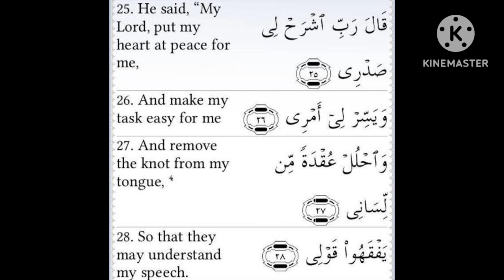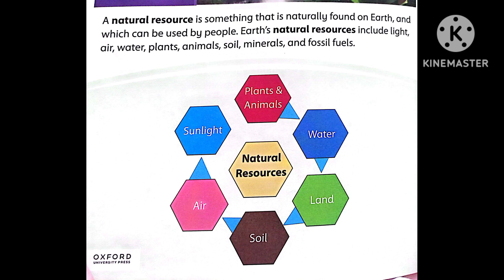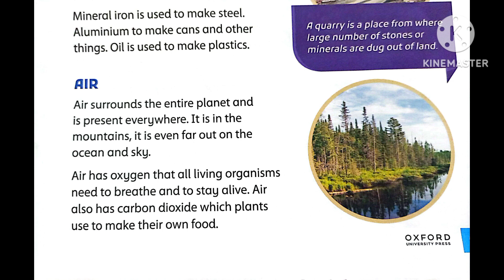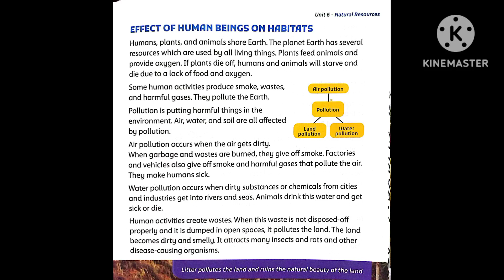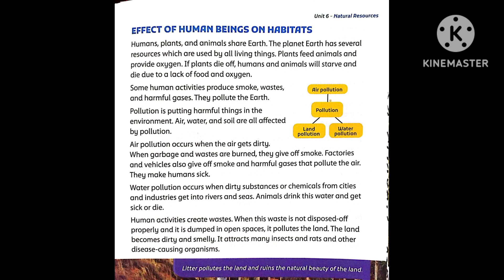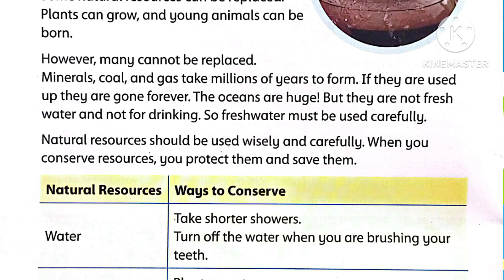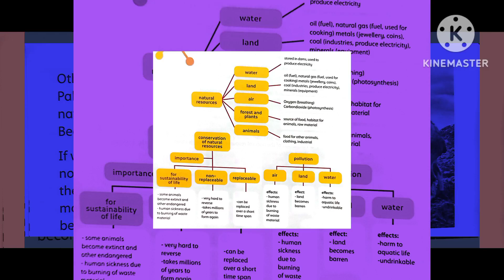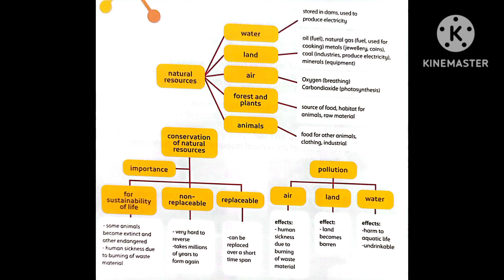Oxford understanding STEM class 3 unit 6 Natural Resources book reading and Urdu hindi translation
Oxford understanding STEM class 3 teacher guide
Oxford understanding STEM grade 3